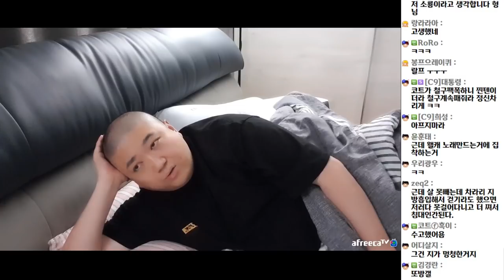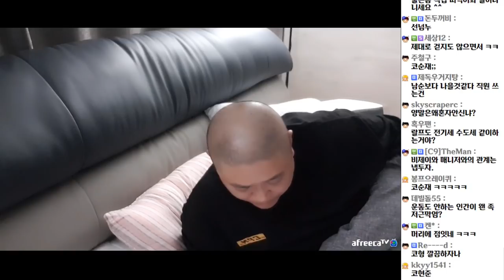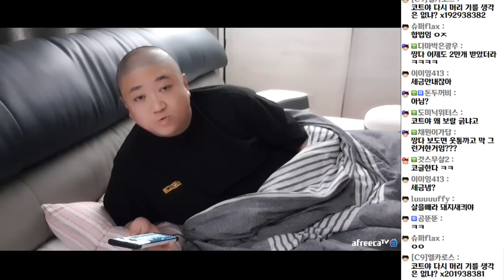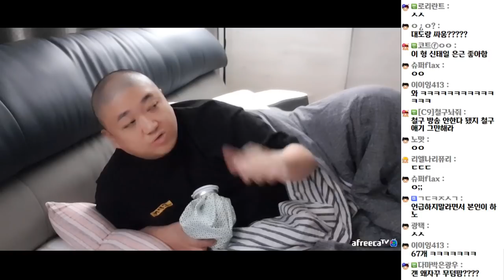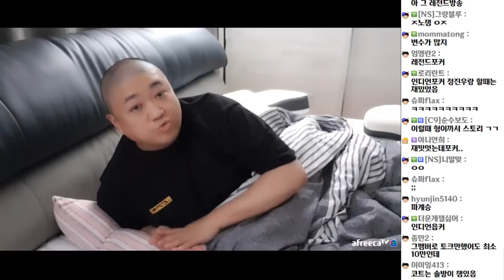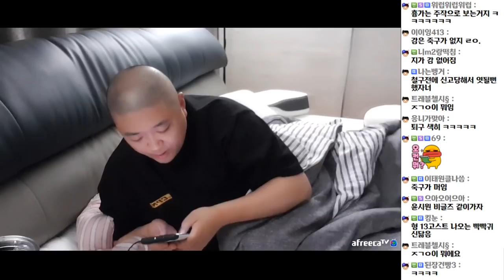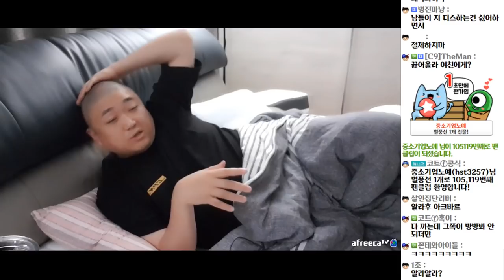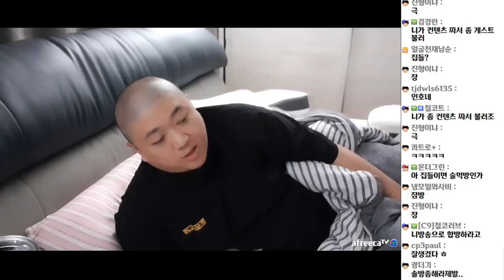눕방의 요정 윤태훈 (20.09.10)[노래하는코트]